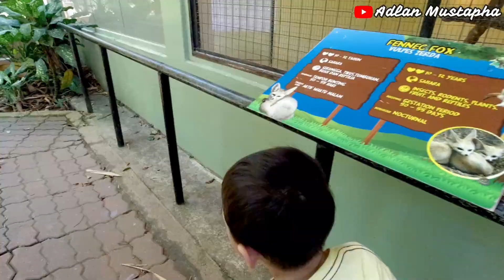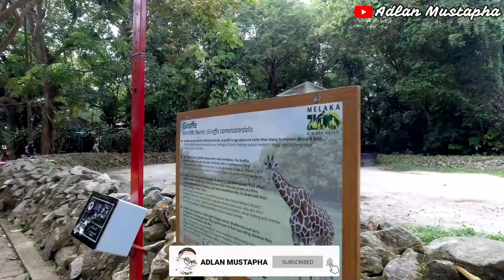ZOO MELAKA ADA PELBAGAI JENIS HAIWAN MENARIK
Kami sekeluarga ke Zoo Melaka pada tahun 2019. Saksikan vlog pengalaman dan suasana menarik di Zoo Melaka yang sangat luas untuk diterokai. Di Melaka kami menginap di Amverton Heritage Resort.

"Ya Allah ampunkan lah segala dosaku. Limpahkan rezeki yang berkat & halal kepadaku, sebagaimana yang Engkau limpahkan kepada hamba-hambamu yang soleh. Amin"